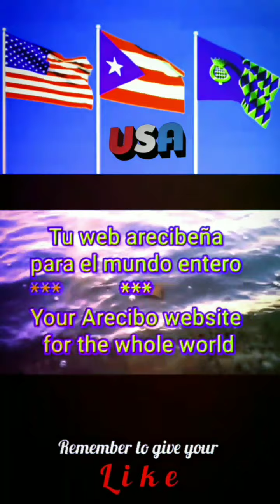Anthem of RHODE ISLAND - vocal (Rick Pickren)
More videos about RHODE ISLAND

Rhode Island’s It for Me

Written by Charlie Hall
Arranged by Kathryn Chester

Chorus

I’ve been to every state we have,
and I think I’m inclined to say
that Rhody stole my heart:
You can keep the forty-nine.

Herring gulls that dot the sky,
blue waves that paint the rocks,
water rich with Neptune’s life,
the boats that line the docks.
I see the lighthouse flickering
to help the sailors see.

Rhode Island, oh Rhode Island
surrounded by the sea.
Some people roam the earth for home;

I love the fresh October days,
the buzz on College Hill,
art that moves an eye to tear,
a jewelers special skill.
Icicles refract the sun,
snow falling gracefully.

The skyline piercing Providence,
the State House dome so rare.
residents who speak their minds;
no longer unaware!
Roger Williams would be proud to see his colony,
so don’t sell short this precious port:

Rhode Island, it's for me!

Unofficial Anthem
until 1931